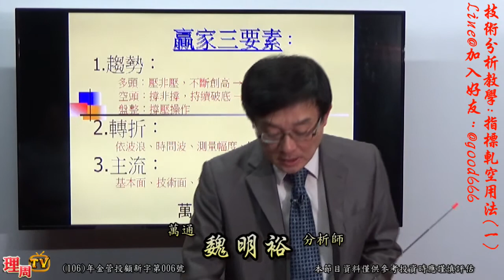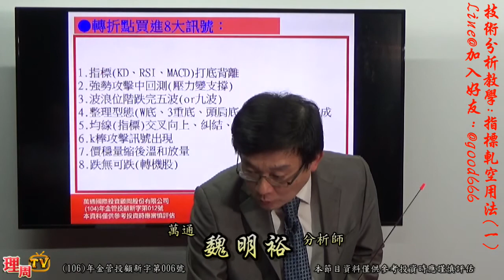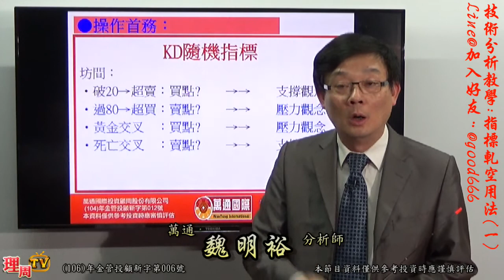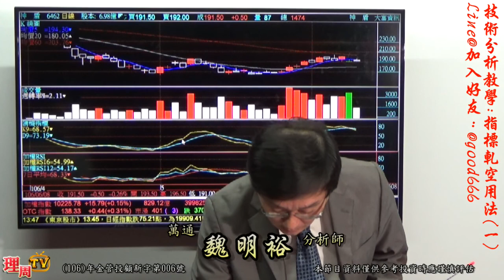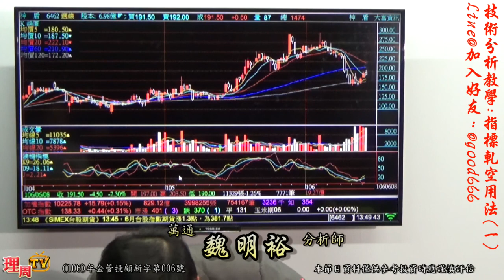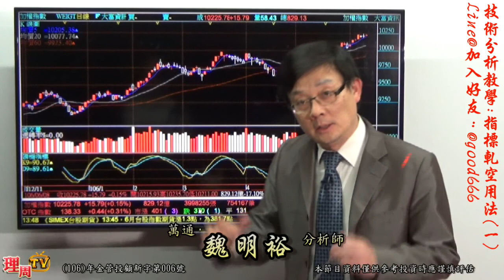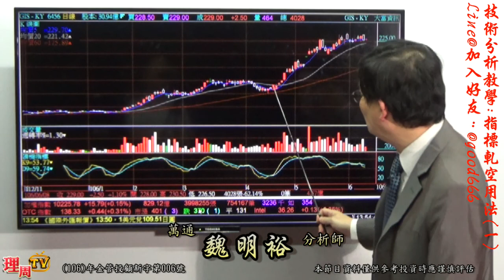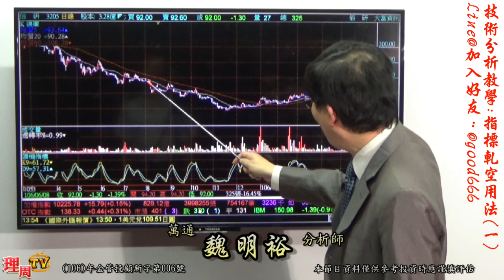理周TV-20170608 盤後-魏明裕 走向富裕／技術分析教學:指標軋空用法(一) Line@加入好友：@good666